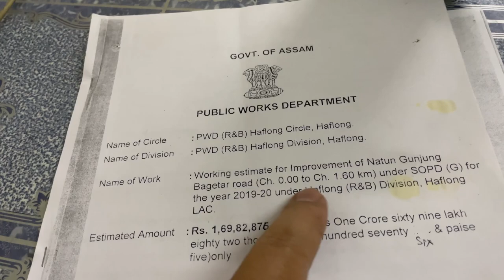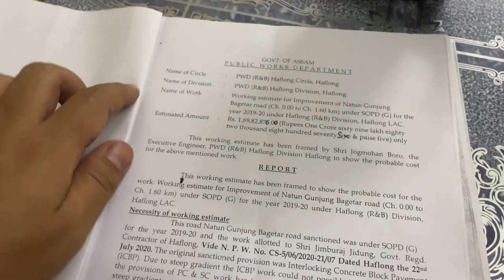Heated argument with BJYM president of Dima Hasao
Debate with BJYM president over road